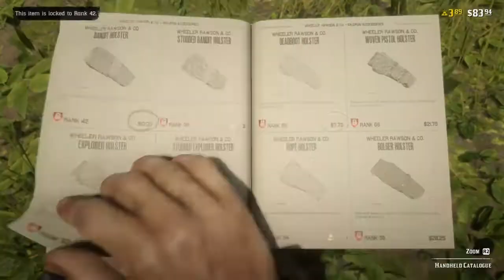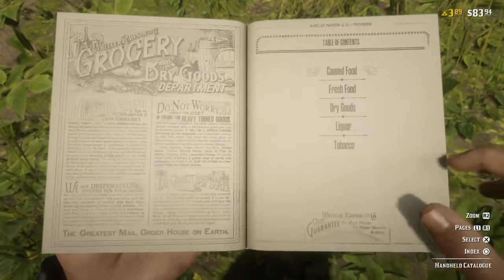Successfully Stupid Compilation 87